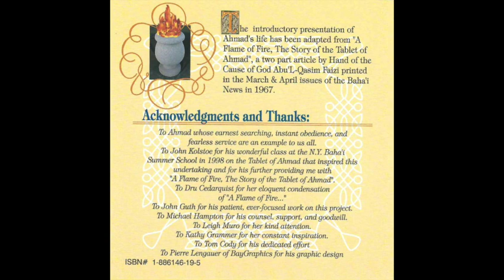The Tablet of Ahmad - Introduction and The Tablet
This is one of the special prayers that the Guardian of the Bahá'i Faith, Shoghi Effendi, referred to as having "been invested by Bahá'u'lláh with a special potency and significance, and should therefore be accepted as such and be recited by the believers with unquestioning faith and confidence, that through them they may enter into a much closer communion with God, and identify themselves more fully with His laws and precepts."

This recording begins with a spoken introduction that gives the historical context of who Ahmad was, how he came to be the recipient of this momentous Tablet, and how it effected the remainder of his life. The introduction has been adapted by Dru Cedarquist for this recording from "A Flame of Fire, The Story of the Tablet of Ahmad", a two part article by Hand of the Cause Abu'l-Qásim Faizi printed in the March & April issues of the Bahá'i News in 1967.

Acknowledgements and Thanks:
-To Ahmad whose earnest searching, instant obedience and fearless service are an example to us all.
-To John Kolstoe for his wonderful class at the NY Bahá'í Summer School in 1998 that iinspired this undertaking and for his further providing me with "A Flame of Fire, The Story of the Tablet of Ahmad".
-To Dru Cedarquist for her eloquent condensation of "A Flame of Fire..."
-To John Guth for his patient, ever-focused work on this project.
-To Michael Hampton for his counsel, support, and goodwill.
-To Leigh Muro for her kind attention.
-To Kathy Grammer for her constant inspiration.
-To Tom Cody for his dedicated effort.
-To Pierre Lengauer of BayGraphics for his graphic design.